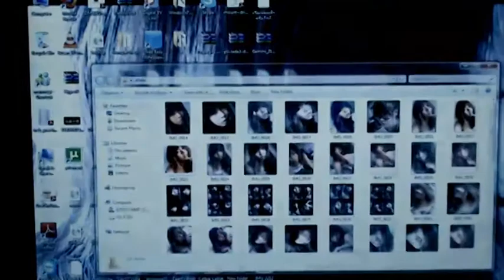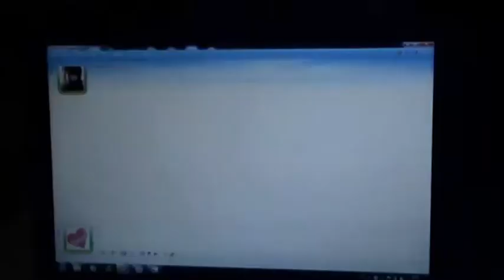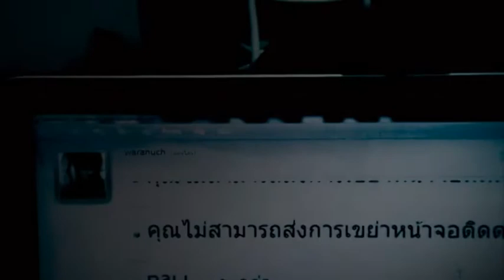Haunted Laptop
My Final Project